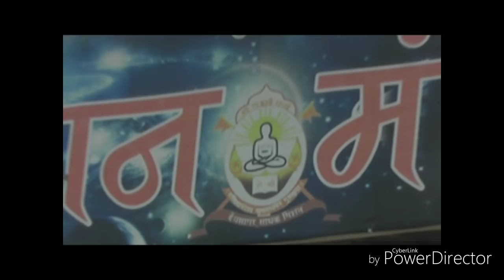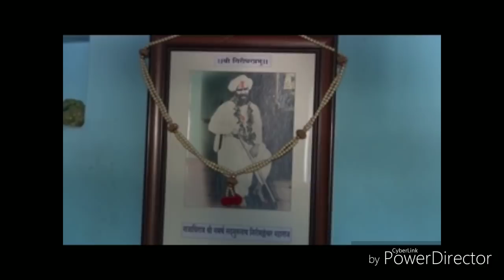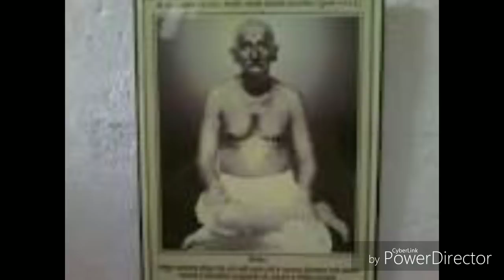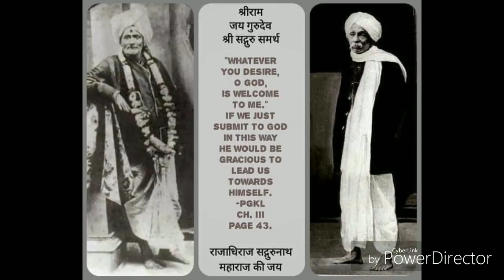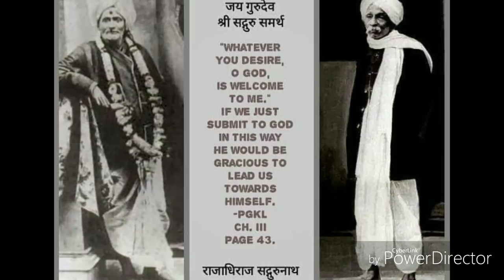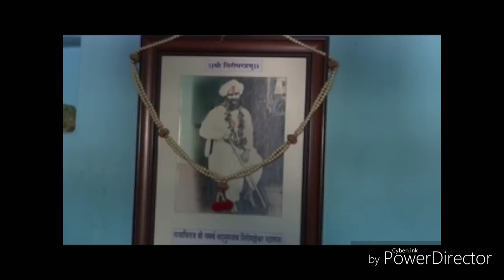इंचगिरी_संप्रदाय_नित्या_उपासना_रात्रीचे_भजन_DSSM viralvideo बाराअभंग mauli DSSM Nandeshwar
Mangalwedha_temple Mangalwedha_Taluka whats_is_the_Kaneri_math_famous_for?Whati_ the_entry_fee_for_Kaneri_Math?How_far_is_kaneri_math_to_Kolhapur?
What_is_the_history_of_Kaneri_Math_Kolhapur?Who_is_Indias_greatest math?
santbhumi Nityapath इंचगिरी_रसाळ_संप्रदाय_चॅरिटेबल_ट्रस्ट _कृत_श्री_संत_जगद्गुरू_तुकाराम_महाराजांचा_नित्यपाठ#Nityapath_by_Inchgiri_Rasal_Samprday_Charitable_Trust#रात्रीचे_भजन_बारा_अभंग#सिद्धगिरी_परिवार#bhajan_amurt#kakad_aarati#kadsiddheshwar_swamiji#siddhagiri_math#kaneri_math_kolhapur#kaneri_math#नित्य_पाठाचे_बारा_अभंग_सादरकर्ते:-बाळकृष्ण_दादा_वसंतगडकर#Sadgurudev Ki jay - Namo Sadguru SS Ganapatrao Maharaj Kannur
Shri_kshetra_Inchageri_sampradayad_kakadarati_इंचगिरी_संप्रदाय_नित्या_उपासना_(काकड आरती )#@DSSM.

you tube- @DSSM.